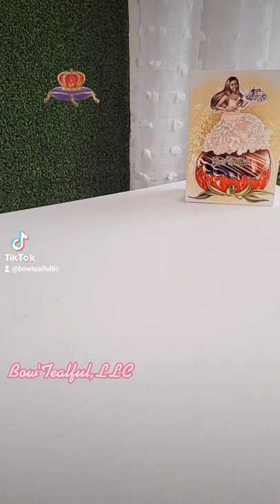Infused "Candied" Pineapple Slices by Bow'Tealful